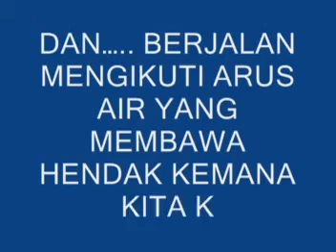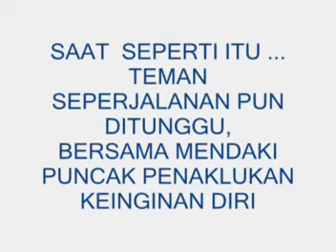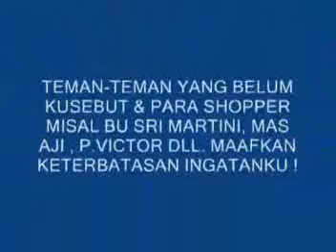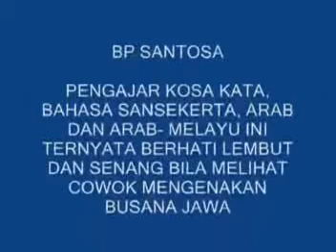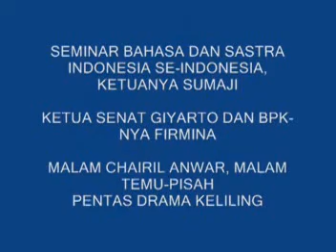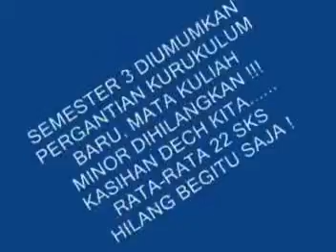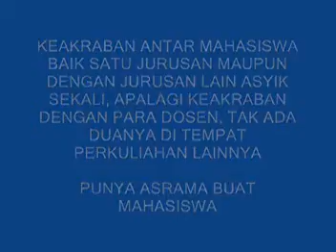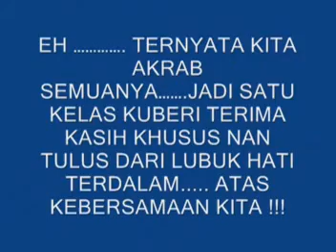Kenangan Alumni JPBSI - IKIP Sanata Dharma Angkatan 1985 (Seri 1)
Kenangan Alumni JPBSI - IKIP Sanata Dharma Angkatan 1985  (Seri 1), Dibuat oleh G. Eko Sulistiyo